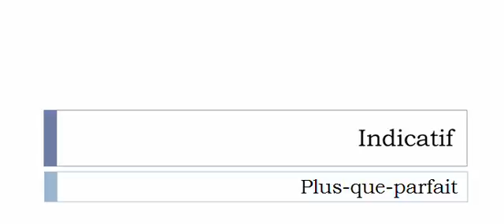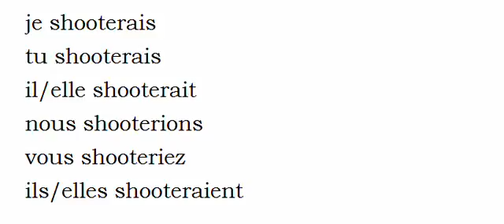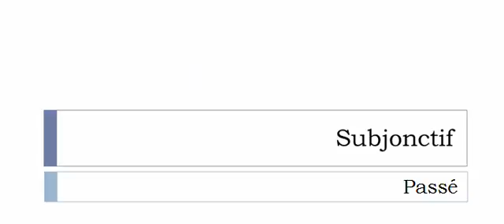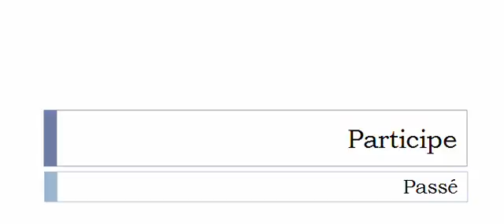Imparare il francese = Coniugazione = Shooter